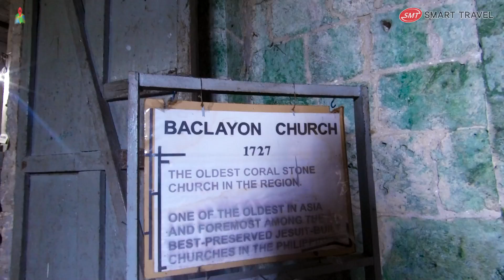[SMART TRAVEL] Philippine Bohol Tour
⏰ Time Stamp ⏰
00:14 Panglao Airport
00:21 Bohol Beach Club Resort
00:36 Chocolate Hills
00:51 Loboc River Cruise
01:06 Tarsier Conservation Area
01:21 Baclayon Church
01:58 Modala Beach Resort
02:13 Alona Beach Night Market

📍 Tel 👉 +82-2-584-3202